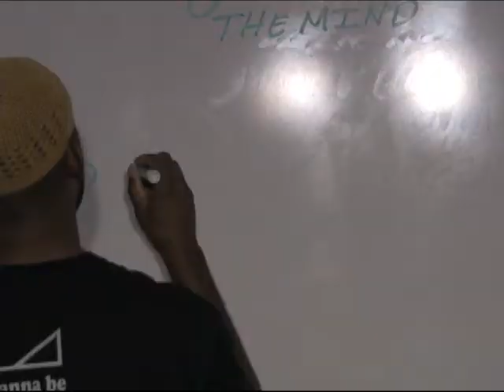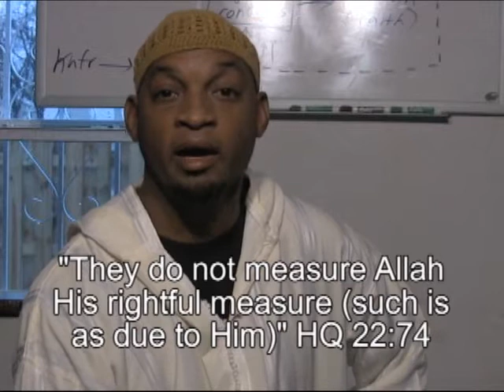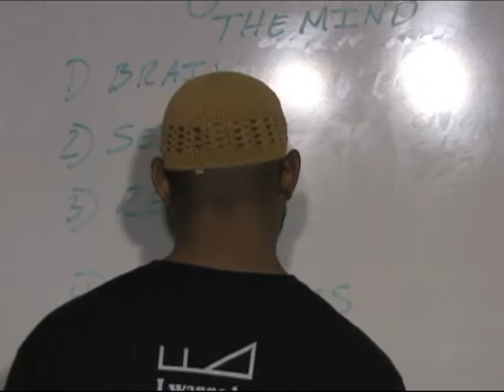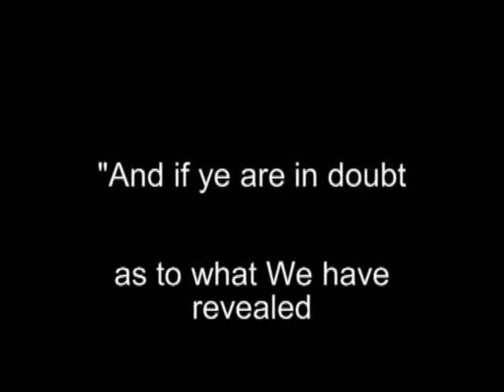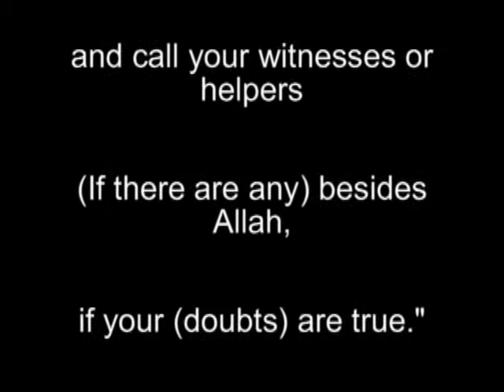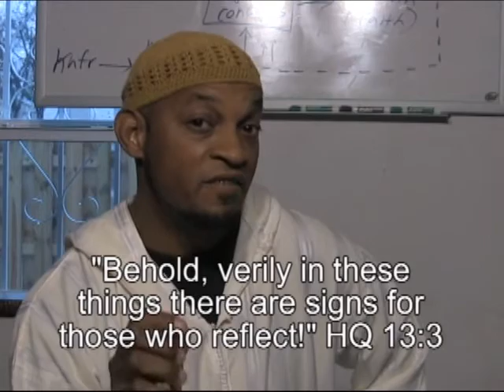Role of The AQL (Mind) in relation to Iman (faith)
Only The Islamic faith agrees with man's nature & intellect. & here is partly why...